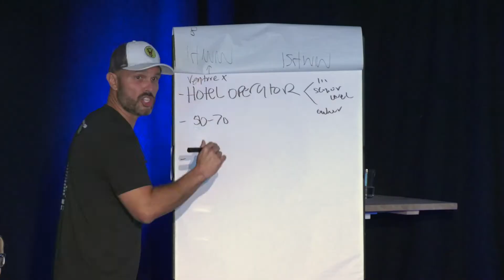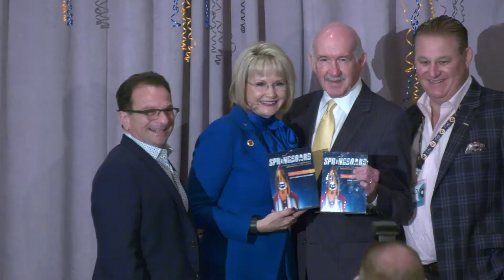"See You Again" Springboard Edition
We can't wait to "See You Again" at Springboard 2020!